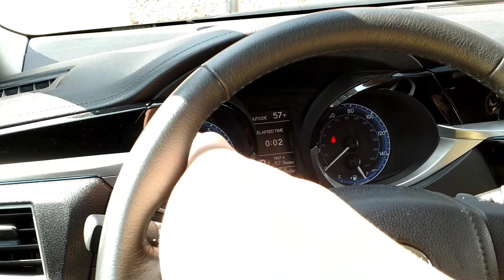How to reset a maintenance light on 2015 Toyota corolla